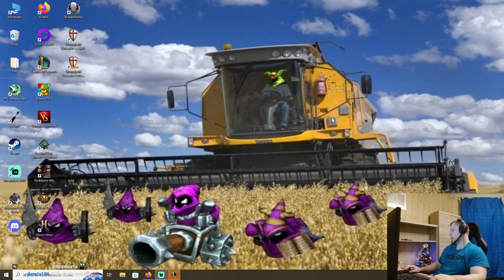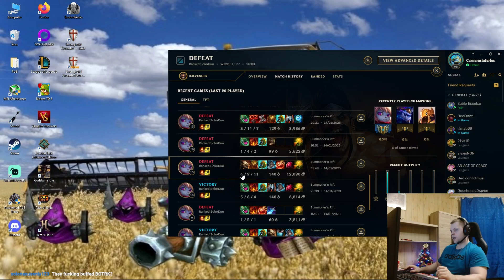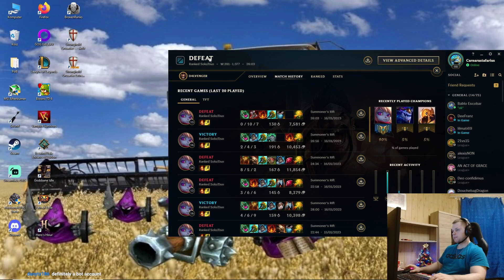What a fun game :) | Carnarius | League of Legends